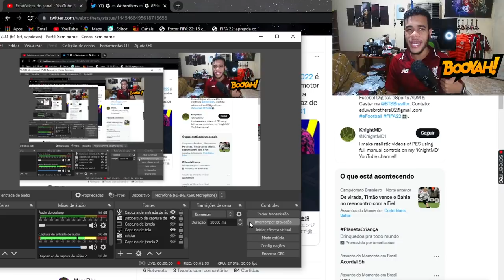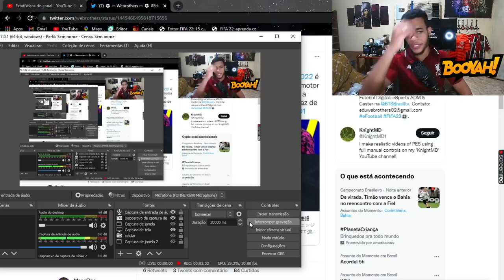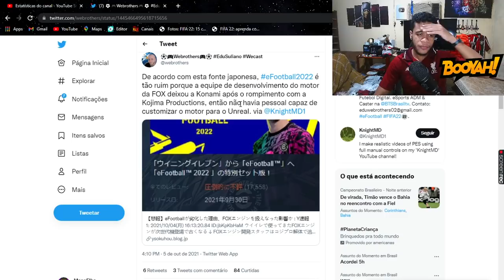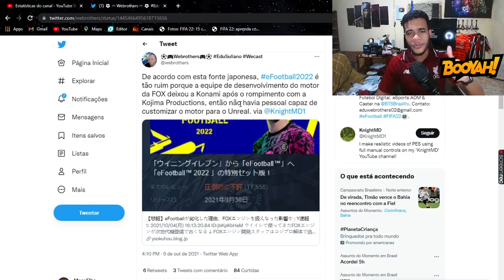EFOOTBALL 2022 - VAZOU O REAL MOTIVO DO JOGO TER FICADO UM LIXO! TEM CONSERTO?